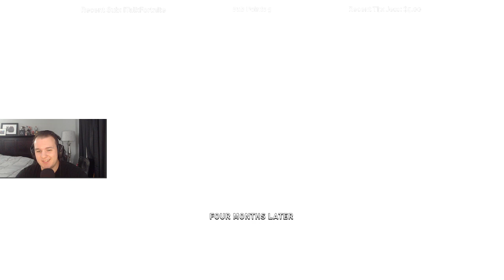Let's Play Gears 5 with Cattsass - Episode 5